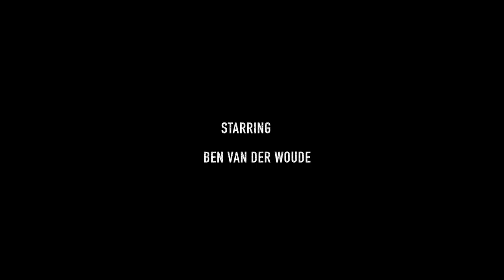Tailor Fishing - 'Season Dawn' Episode 7 - Metal lure spinning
'Season Dawn' Episode 7 - Beach fishing Northern NSW July 2016. Fishing for Tailor using metal spinners from the beach is a great sportfishing option for anglers. Tailor also known as Bluefish (U.S.) and Shad (S.A.) are a highly prized species providing great sport on light tackle and easily accessible from shore based locations.